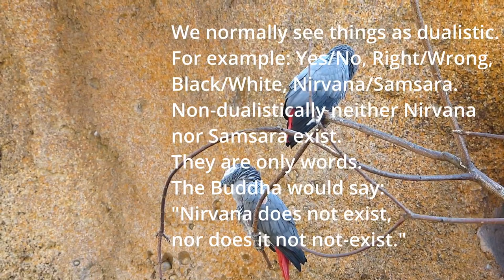What is Samsara?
Two Parrots having a bit of conversation about Samsara.